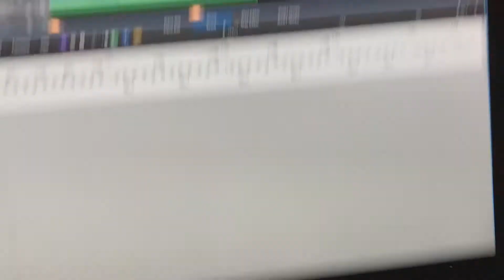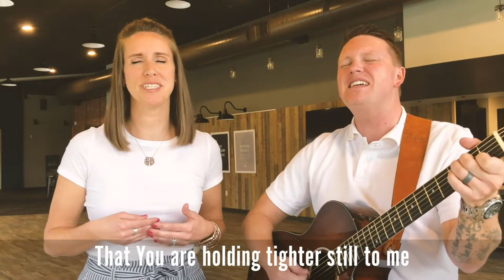Heritage Middle School Group Worship - Rock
Bailey and Sarah lead worship for one of our virtual middle school groups!